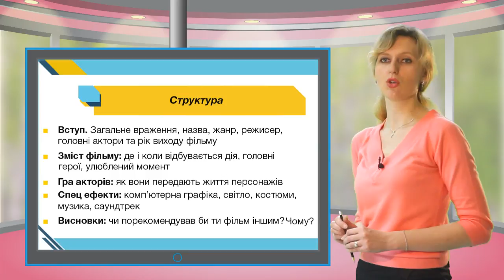Eng WT green 015